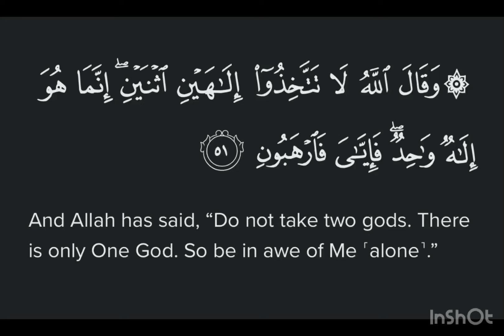Surah An-Nahl Ayat 51